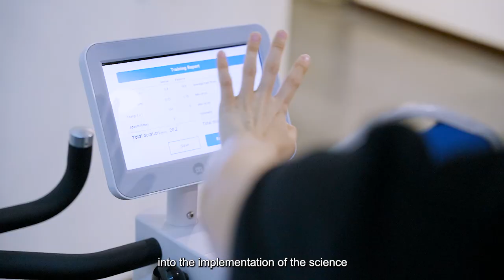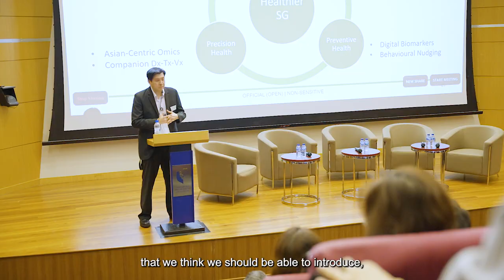Health Ecosystem Day: Navigating the Health Ecosystem in Singapore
Hear from Dr Cheong Wei Yang, Vice Provost at Singapore Management University & Senior Advisor to the Ministry of Health (Singapore), as he reflects on the journey that Singapore has embarked on in healthcare, from leveraging technology during the pandemic and leveraging partnerships in the health ecosystems towards driving population health outcomes.

Health Ecosystem Day is a pioneering platform that brings together fellow healthcare professionals, industry and technology experts, entrepreneurs and other ecosystem players to foster collaboration and explore new ways of working towards a well-connected health ecosystem.